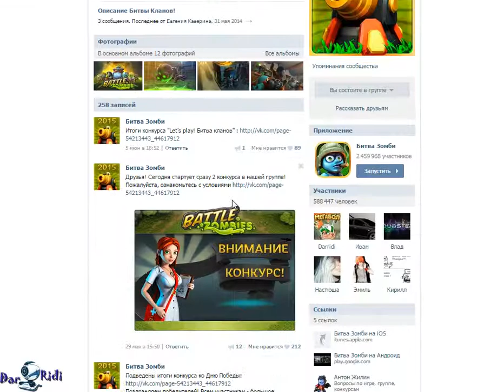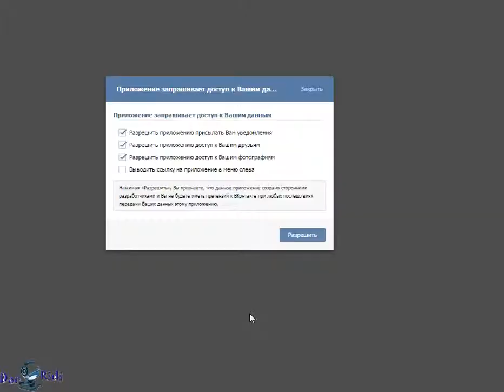игра Битва Зомби приложение в контакте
игра Битва Зомби приложение в контакте, обзор на игру битва зомби в контакте